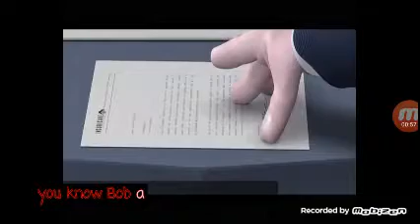YouTube in a nutshell (meme(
A meme I made